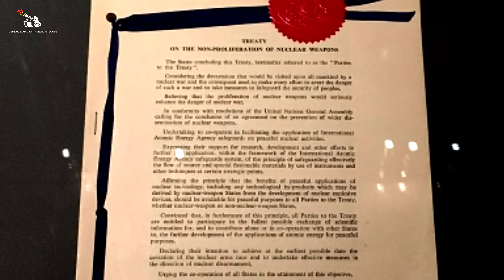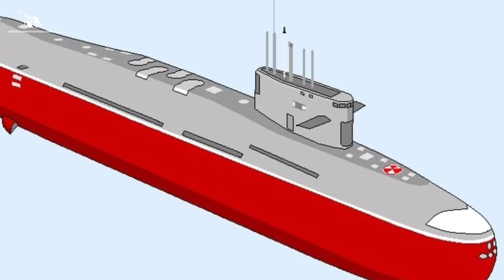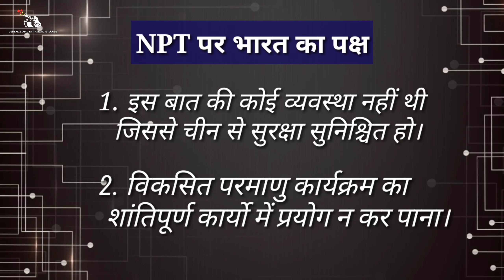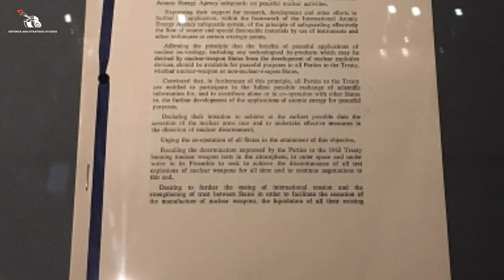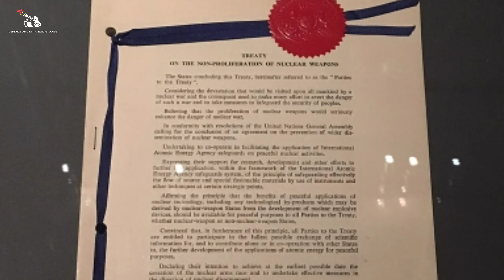Nuclear Policy of India - No First Use & Credible Minimum Deterrence_नाभिकीय नीति || Defence Studies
■■ Source
★ Book : The Defence Mechanism of The Modern State by Prof. Lallan Ji Singh
& Drishti IAS
★ Chapter : Nuclear Policy of India
★ Topic : भारत की परमाणु नीति
• भारतीय परमाणु नीति के प्रमुख बिन्दु (4:38 - 5:34)
• भारतीय परमाणु नीति बदलाव की ओर (5:35 - 9:19)
• परमाणु हथियार ले जाने के तंत्र (5:20 - 11:35)
• परमाणु कार्यक्रम की अंतर्राष्ट्रीय स्वीकार्यता (11:36 - 17:00)
• निष्कर्ष (17:01- 18:30)

India has a declared nuclear no-first-use policy and is in the process of developing a nuclear doctrine based on "credible minimum deterrence."
                 || रक्षा एवं स्त्रातजिक अध्ययन ||
    || From the Classroom to the Battlefield ||

"Defense & Strategic Studies is the discipline which covers all strategic as well as domestic issues that influence the security or defense of the country."

विभाग सम्बद्ध ;
       ● दीन दयाल उपाध्याय गोरखपुर विश्वविद्यालय, गोरखपुर
       ● सावित्री बाई फुले पुणे विद्यापीठ, महाराष्ट्र
This channel is useful for every student, scholar and aspirants.

■ FOR MORE, KEEP IN TOUCH